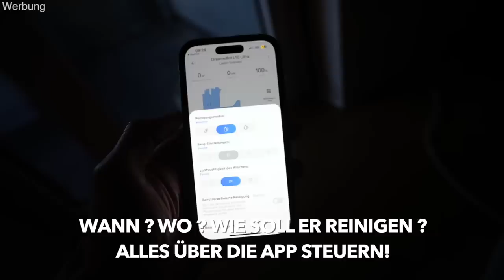ROOM TOUR UNSERER ÜBERGANGSWOHNUNG (wegen Wasserschaden & Schimmel)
Ursprünglicher Preis: 899€ / Discount-Preis: 849€ (50€ weniger)
Bonus: 84.99€ kostenloses Zubehör-Kit mit Code: FREEKITL10

Folge uns auch auf INSTAGRAM ► @MsJodieTapia & @MrJohnnyTapia

ROOM TOUR UNSERER ÜBERGANGSWOHNUNG (Wasserschaden & Schimmel)